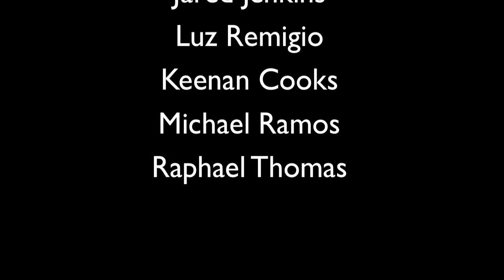NYC carnival 2011 "the help"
"Sing It Back" by Moloko